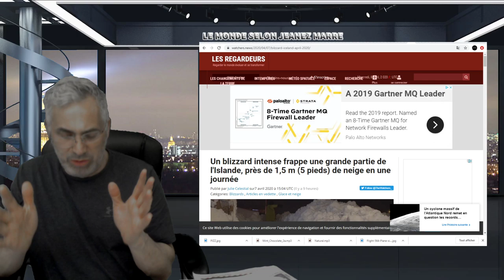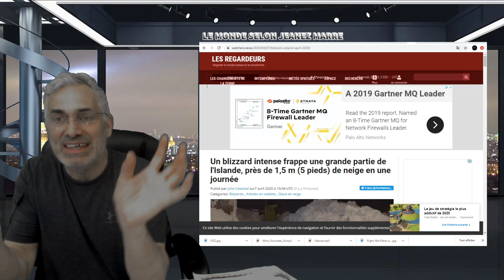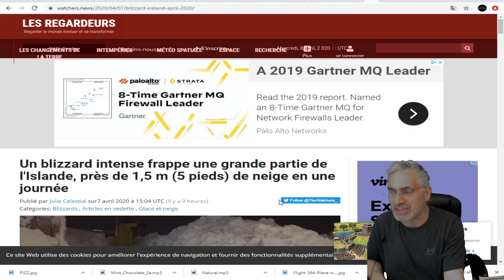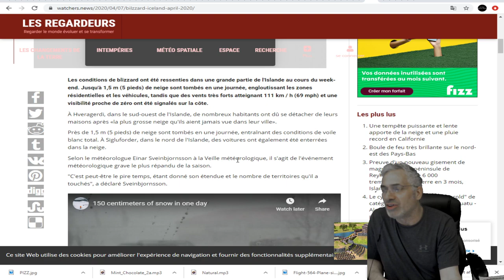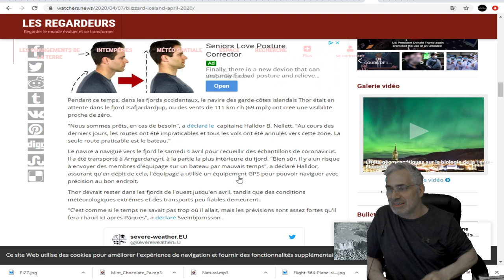DERNIÈRE HEURE;PLUS DE 5 PIEDS DE NEIGE SONT TOMBÉS AUJOURD'HUI EN ISLANDE.